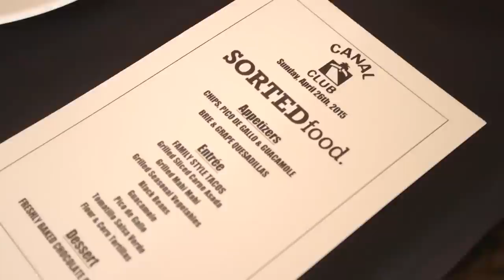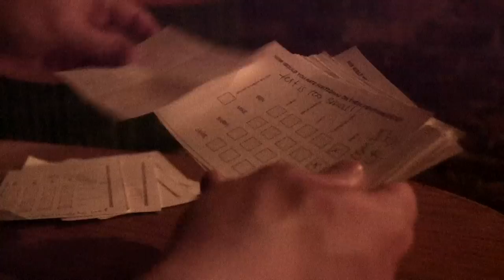L.A. - How Not To Run A Restaurant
THIS IS IT!! We attempt to fill and run the Canal Club restaurant in L.A. If we fail... we have to clear up the ENTIRE restaurant (including the kitchen) between the four of us!!

This week's recipes were -

HUNGRY FOR MORE? Share your own recipes and photos of your cooking triumphs (and disasters)